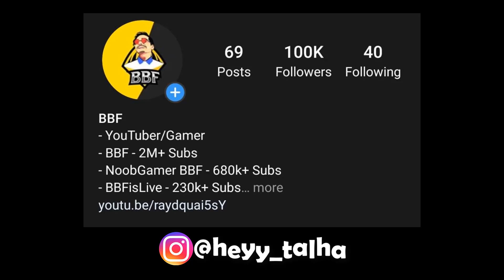New Underworld Curl Topup Event and Giveaway in Free Fire - BBFisLive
FREE FIRE ID - heytalha
PUBG USERNAME - BOSHENツTALHA
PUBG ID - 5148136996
FORTNITE ID - heyy_talha
COC USERNAME - heyy_talha

About Myself -
 Hey, My name is Talha and I'm College boy (final year), i make videos just to bring a smile on your face. this is family-friendly Channel and all the members can watch it together, in different rooms :D